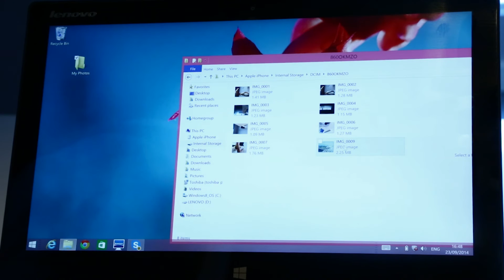How to transfer your photos from your iPhone to your laptop.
Free up space on your iPhone by transferring your photos to your Mac or PC. This video will teach you how to do it.